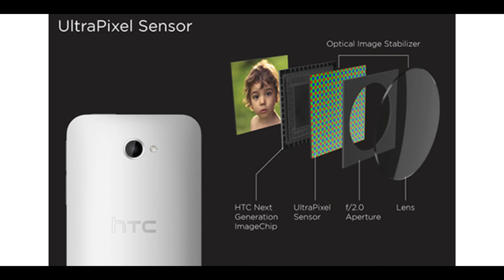HTC U20 5G Full Details in Tamil - SD765G, 5000MaH, 32MP Selfie ||Best Non-Chinese Gaming Smartphone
🔥HTC U20 5G Features, Specifications🔥

⚡The HTC U20 5G comes with a couple of attractions such as the 5G support, a punch-hole display, cameras and more. The smartphone features a 6.81-inch Full HD+ punch-hole with an aspect ratio of 20:9. The device is powered by the Qualcomm Snapdragon 765G processor and comes with 8GB of RAM and 256GB of storage.

⚡On the camera front, there are quad rear cameras (48MP main, 8MP ultra-wide, 2MP macro lens, 2MP depth sensor). There is a 32MP front camera. The smartphone comes with various camera features such as 4K video recording, Portrait mode, dual-LED flash, face detection, and beauty mode. The HTC U20 5G gets its fuel from a 5,000mAh battery with up to 18W fast charging and support for power-saving mode.

⚡It runs Android 10 with a custom skin on top and comes with connectivity options such as dual-SIM, USB Type-C port, Bluetooth 5.0, Wi-Fi, GPS, GLONASS, and NFC. Additionally, it sports a fingerprint scanner at the back and comes in Dark Green and Crystal White colour options.

htc u20 5g unboxing tamil,
htc u20 5g price,
htc u20 5g price in india,
htc u20 5g
htc u20 5g review tamil,
htc u20 5g india tamil,
htc u20 5g hands on tamil,
htc u20 5g camera tamil,
htc u20 5g camera test tamil,
htc desire u20 5g tamil,
htc u20 5g mobile tamil,
htc u20 5g official video tamil,
htc u20 5g pubg tamil,
htc u20 5g phone tamil,
htc u20 5g pubg test tamil,
htc u20 5g specs tamil,
htc u20 5g tamil
htc u20 5g trailer,
htc u20 5g taiwan,
htc u20 5g zoom test,
htc u20 5g vs,
htc u20 5g vs oneplus z,
htc u20 5g vs htc desire 20 pro camera test